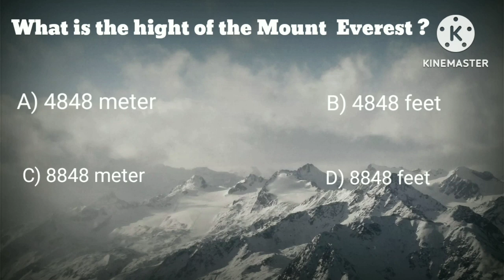quiz playlist part 1 based on mountains